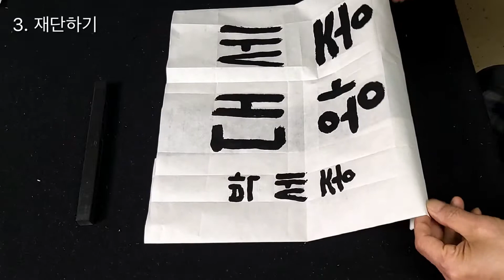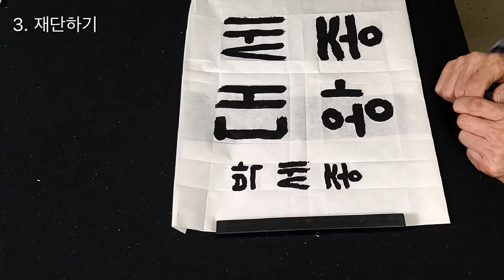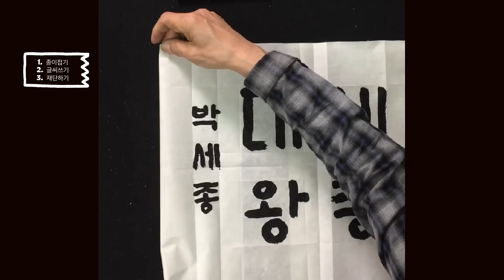한글서예 강좌 23] 한글 판본체 4자쓰기, 종이접기- 쓰기-재단하기 시범,초등서예,calligraphy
한글서예 세종대왕 - 4자 쓰기 종이접기 쓰기 마감하기